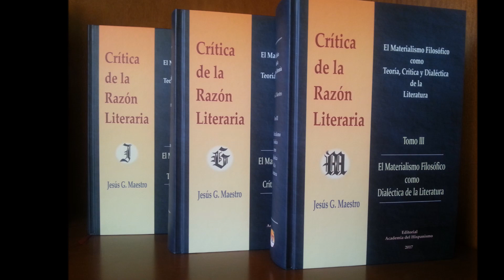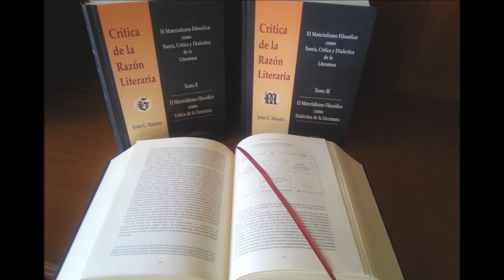Esopo y el aldeano, o la racionalidad de la literatura